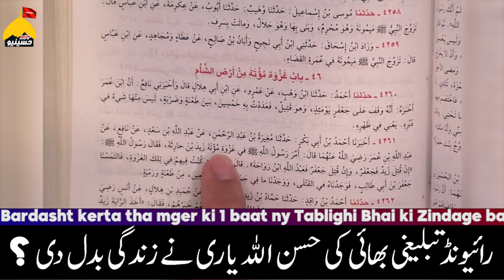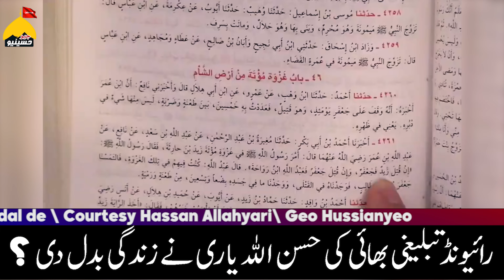Tableeghi Jammat chor ker Shia kiun howa? @HassanAllahyari ki kis baat ny shia kiya ♥️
mein shia kiun howa? @HassanAllahyari ki wo konsi baat hi js se mein shia howa ? Tableeghi bhai ki call